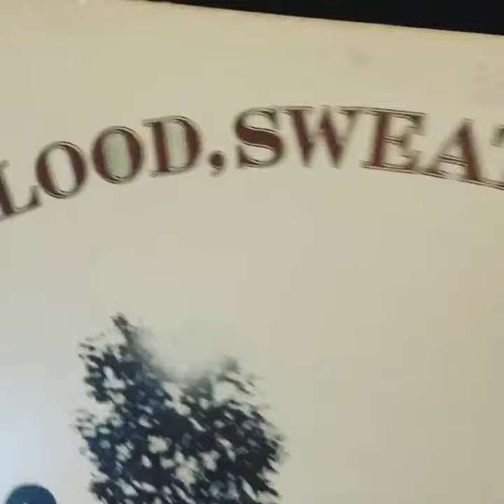April 23, 2020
GOOD VINYL MORNINGS- on deck blood sweat and tears